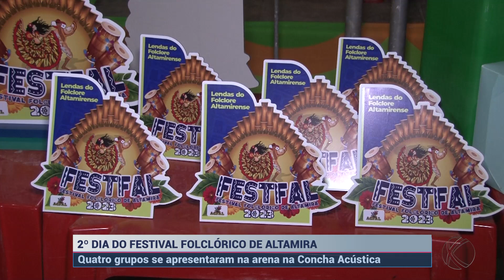Quatro grupos se apresentam no 2º dia do Festival Folclórico de Altamira (PA) | SBT Altamira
No segundo dia do festival folclórico de Altamira, quatro grupos se apresentaram na arena na orla da cidade.